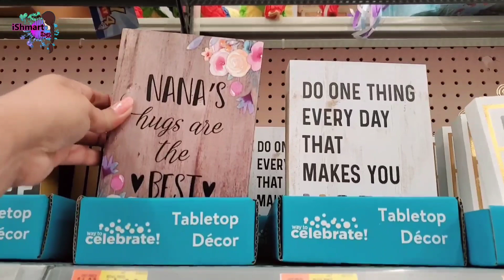Vlog - Happy 500 days | Husband chesina Special & Easy Cake | Telugu Vlogs from USA | SrujanaReddy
Hello,

This video is about the how we celebrated our 500 days of marriage by decorating and easily preparing the cake.

iShmart Pilla is about Telugu vlogger from USA, we show content on Travel, Skin & Beauty tips, Cooking, Fashion, Life Style, Shopping and Decor & Crafts.